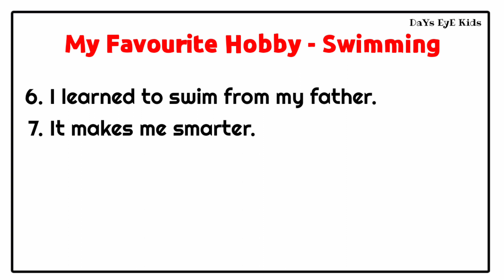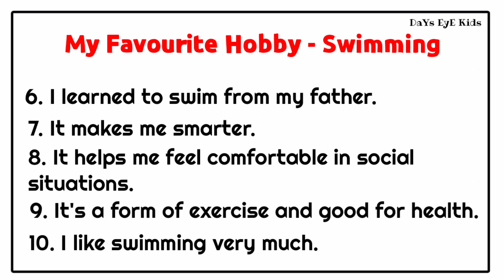10 lines essay on My Favourite Hobby Swimming | Short essay on My Favourite Hobby Swimming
10 lines essay on My Favourite Hobby Swimming | Short essay on My Favourite Hobby Swimming | Swimming